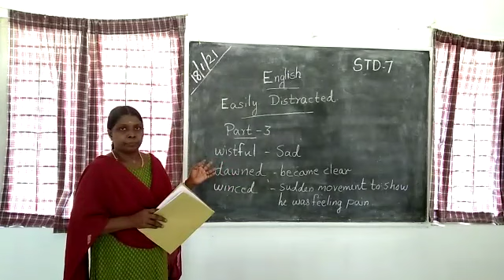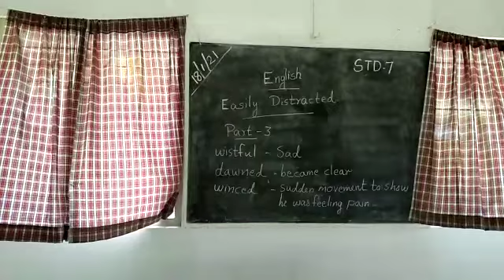English CB Std 7 Easily Distracted Part 3